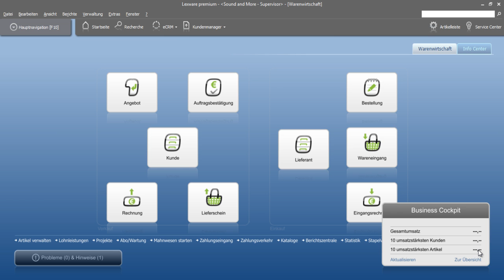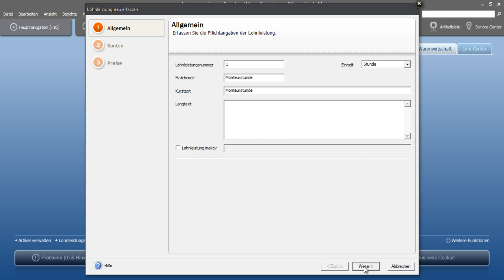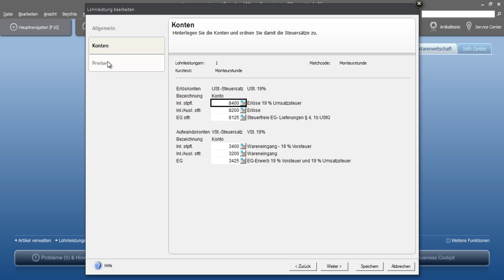Tutorial Lohnleistungsanlage in der Lexware Warenwirtschaft 2012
Ich zeige Ihnen, wie einfach und schnell man in der Lexware Warenwirtschaft, eine neue Lohnleistung anlegen kann.